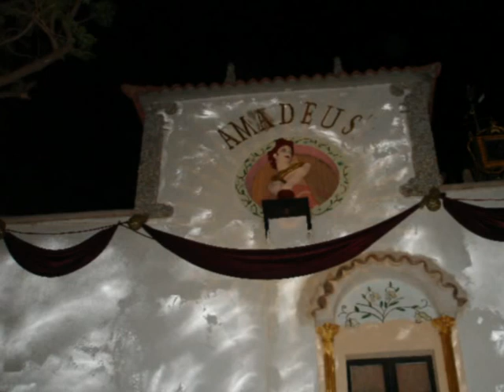Museo Casa Amadeus. Por Tony Aparicio. Obras de arte en Palma de Mallorca.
El museo se encuentra en Palma de Mallorca a escasos metros del palacio de Marivent, en el se encuentran diversas obras de arte creadas por el artista Toni Aparicio.
En este canal podrás disfrutar de su arte de la mejor forma ya que actualmente sus puertas no están abiertas al publico.
Cada foto esta elegida a conciencia al igual que la música y el tiempo de duración de cada una de ellas para crear la mejor experiencia posible.